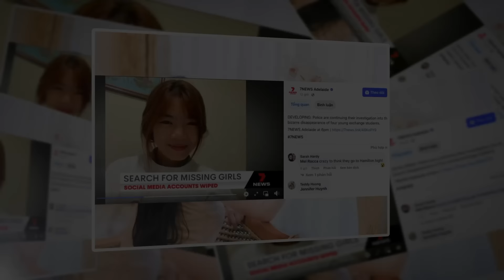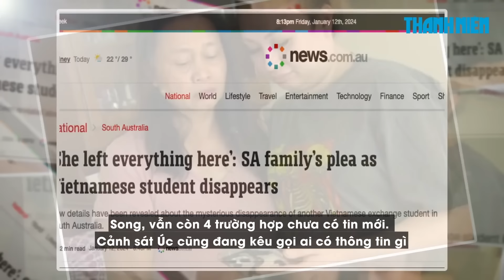Thêm một du học sinh Việt Nam mất tích bí ẩn tại Úc, chính quyền sở tại vào cuộc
Một vài du học sinh Việt Nam tại Adelaide lần lượt mất tích vào những thời điểm khác nhau trong hơn một tháng qua, dấy lên nỗi lo về nguy cơ bị bắt cóc và buộc cảnh sát Úc vào cuộc điều tra.

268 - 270 Nguyễn Đình Chiểu, Phường Võ Thị Sáu, Q.3, TP HCM